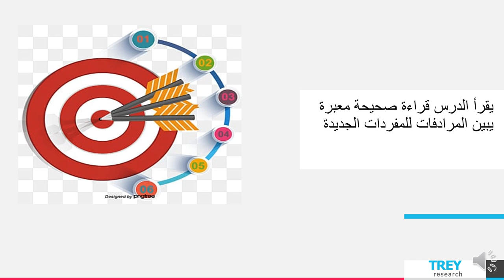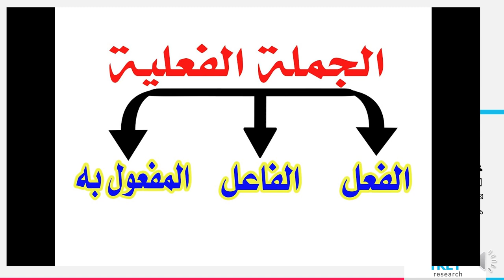الأسبوع الثاني عشر - اكتساب اللغة - الطور الثالث - المعلمة سماح فلاح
وصف الأسبوع الثاني عشر  بمادّة اللغة العربيّة